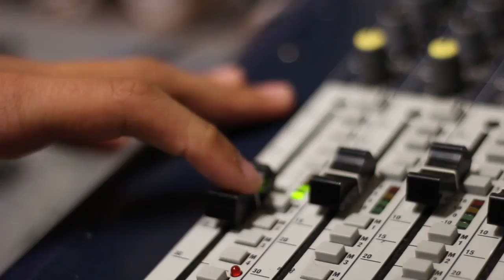Act, Belong, Commit with Music (PhotoVoice 2016)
Year 10 Digital Media: Act on your talents, Belong to a group of Musicians, Commit to practicing.